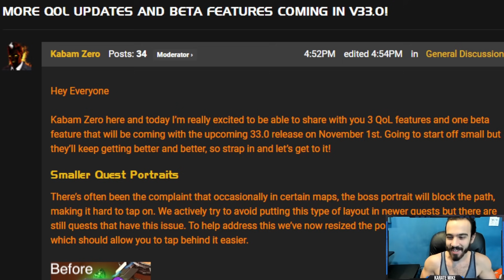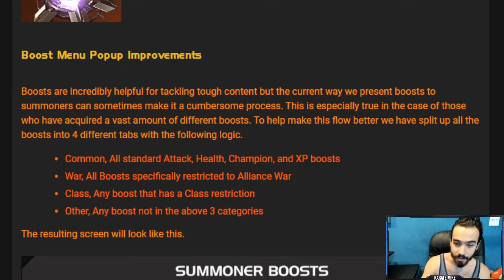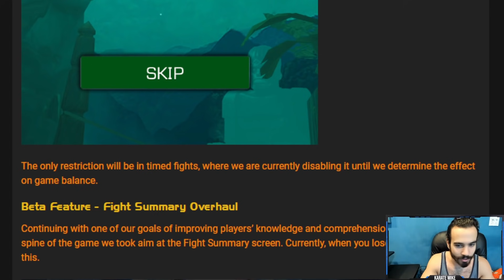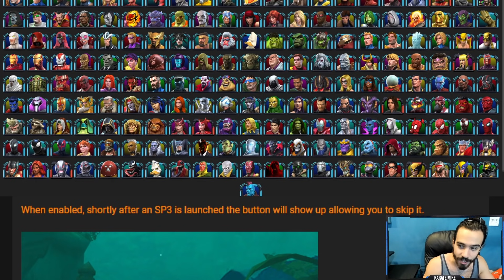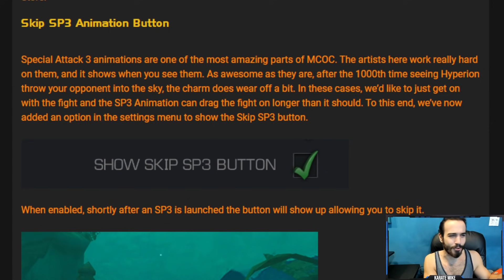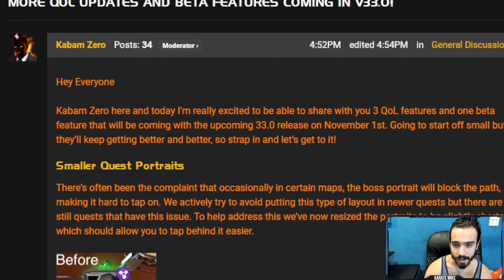AMAZING Quality Of Life Changes Coming NEXT MONTH!!!!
I DIDN'T EXPECT TO BE THIS EXCITED TODAY! LOUD NOISES!!!